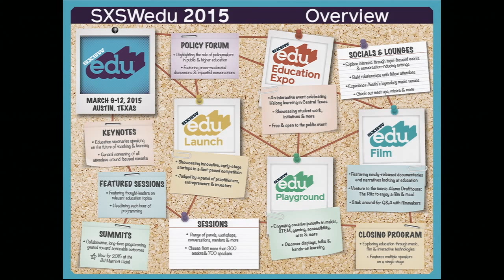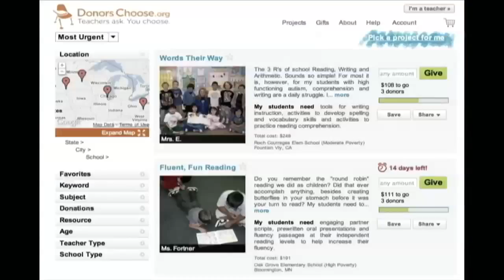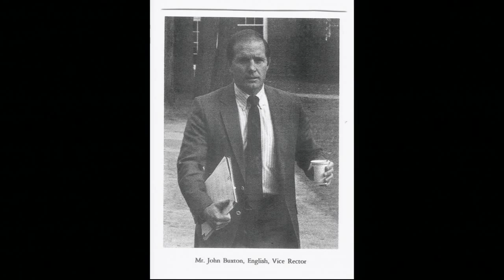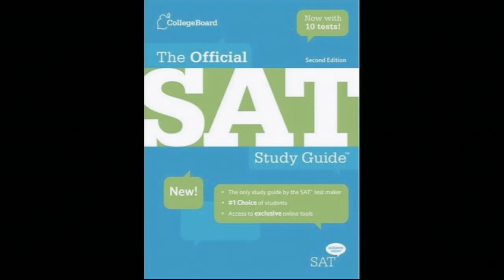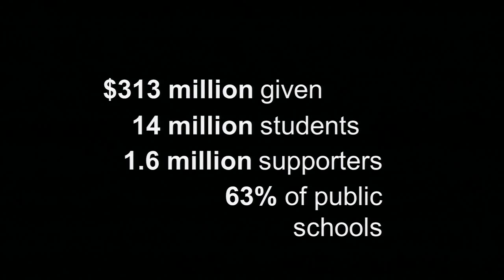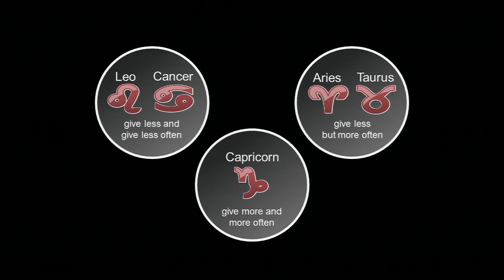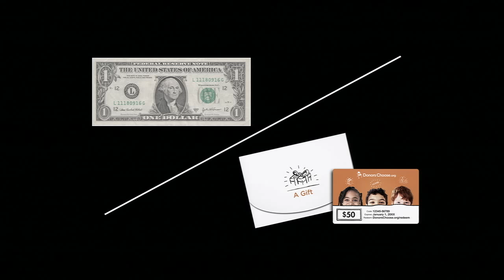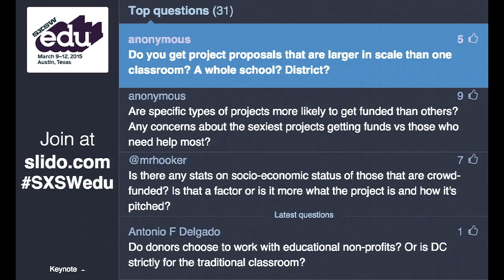SXSWedu Keynote | How the Crowd Will Change Education | Charles Best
SXSWedu 2015 Keynote
How the Crowd Will Change Education
Charles Best (DonorsChoose.org - Founder & CEO)

More than half of US public schools have at least one teacher who has requested classroom resources on DonorsChoose.org. Since 2000, citizen philanthropists and corporate partners have funded nearly a quarter billion dollars in projects for America's neediest classrooms. Learn how the country's most creative teachers are partnering with entrepreneurs to bring innovation to their classrooms, and how DonorsChoose.org is opening its data to change the way education is funded.